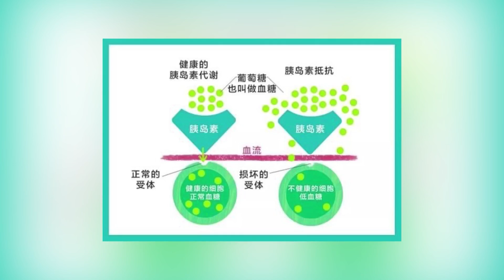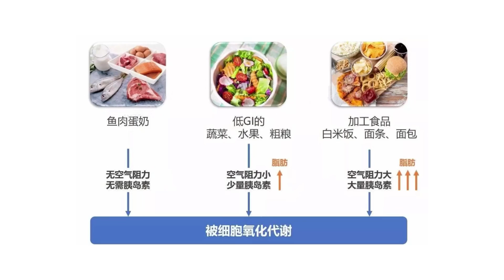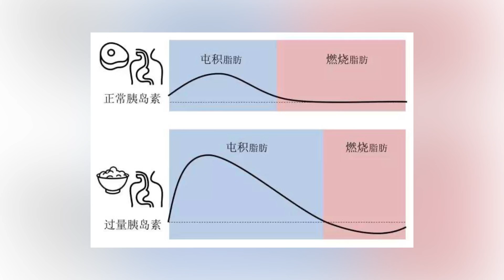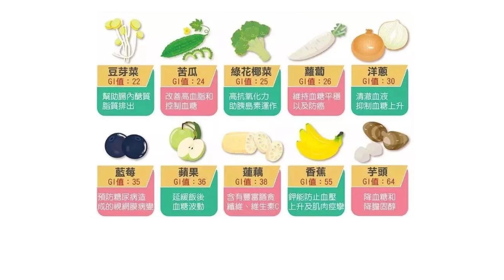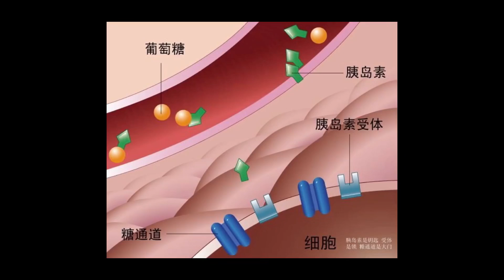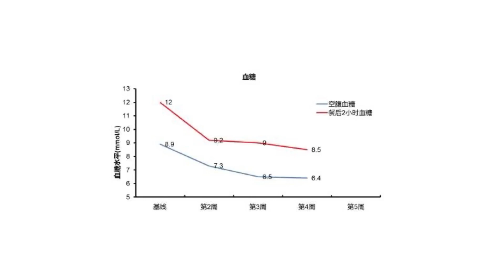降低胰島素抵抗 改善易胖體質｜Reduce insulin resistance to lose weight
營養師總結出7個簡單易行的辦法，可以有效降低胰島素抵抗，增加胰島素敏感度，從而改善易胖體質，不再做喝涼水也胖的委屈胖子。
胰島素抵抗是二型糖尿病的元兇，所以，如果發現自己有此類問題，一定要及時改善它。希望所有看到這個視頻的寶寶們都能順利健康的瘦下來，加油💪

营养师总结出7个简单易行的办法，可以有效改善胰岛素抵抗，增加胰岛素敏感度，从而改善易胖体质，不再做喝凉水也胖的委屈胖子。
胰岛素抵抗是二型糖尿病的元凶，所以，如果发现自己有此类问题，一定要及时改善它。希望所有看到这个视频的宝宝们都能顺利健康的瘦下来，加油💪

微信公众号：留德华莉莉酱